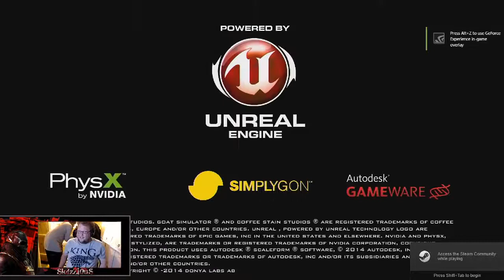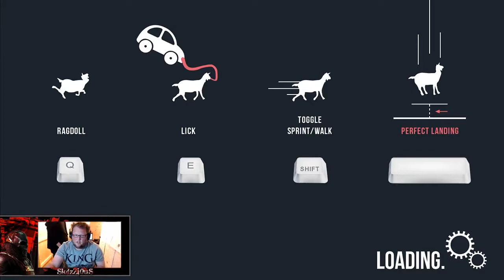Rand(Nerds); 24 Hours 2018 - Game 8: Goat Simulator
Ram then plays a short bout of Goat Simulator, in order for him have a 'palate cleanser' from the stress of Raven Shield